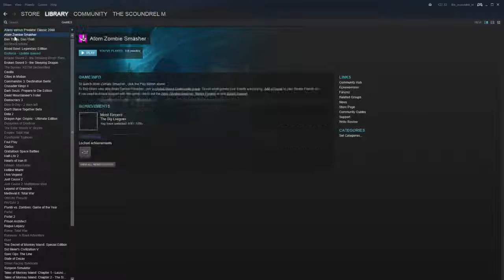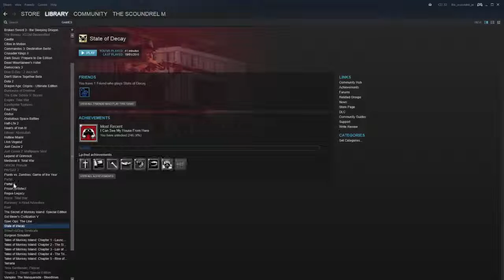Dragon Age Origins (Blind) with The_Scoundrel_M: Episode 11